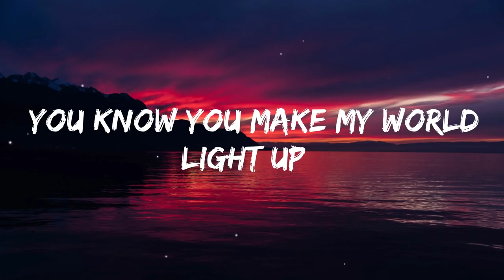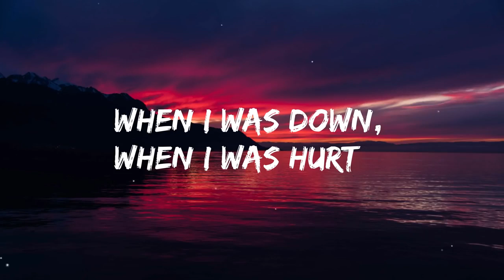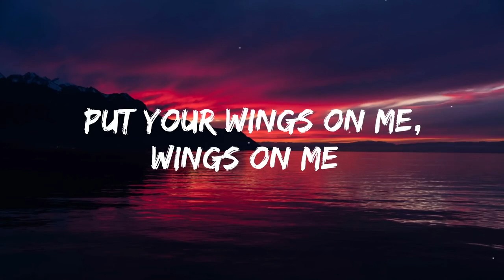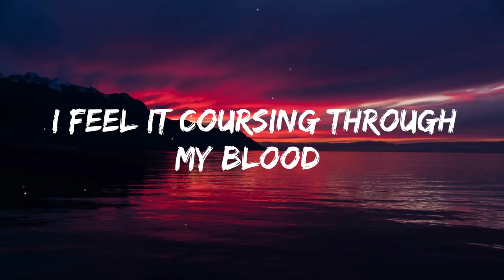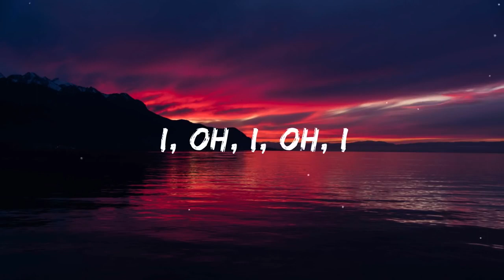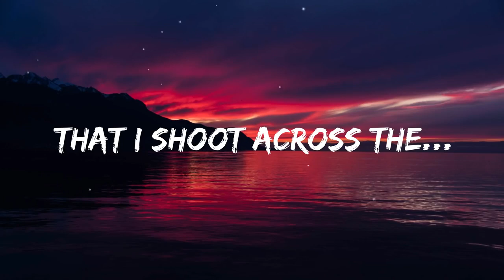Coldplay Hymn For The Weekend Lyrics